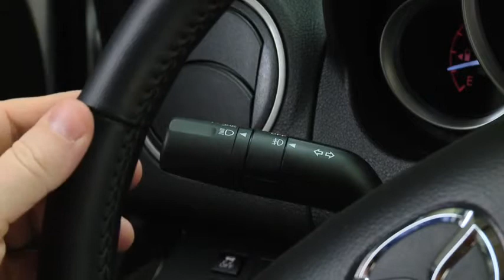2011 Mazda6 Features — EXTERIOR LIGHTS